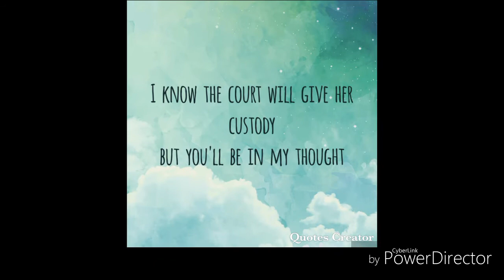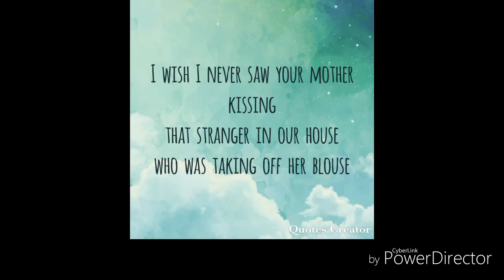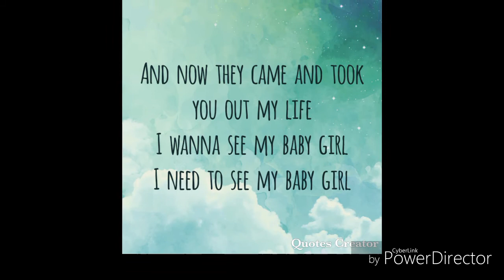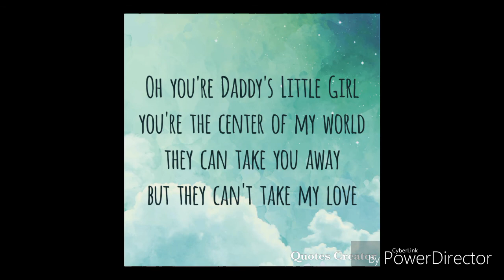Daddy's Little Girl official lyrics video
This video was made using the following apps: Quotes Creator & Cyberlink by Power Director.